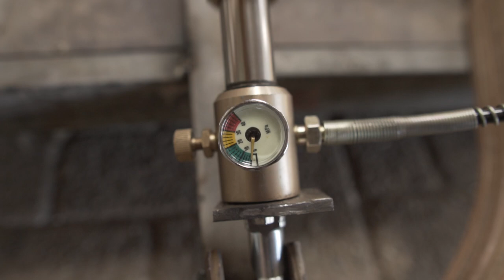Homemade automatic electric airgun pump!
I made this simple automatic airgun pump. It's way more convenient than pumping the airgun yourself, which is exhausting.